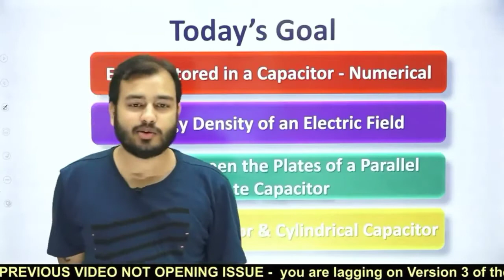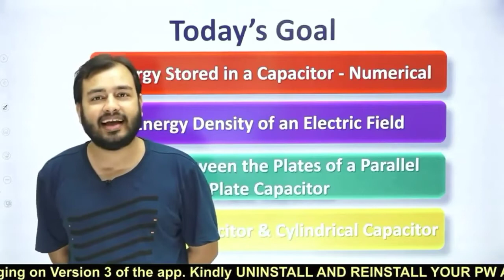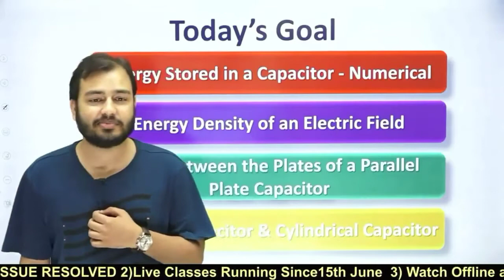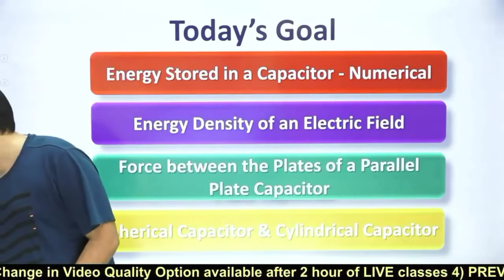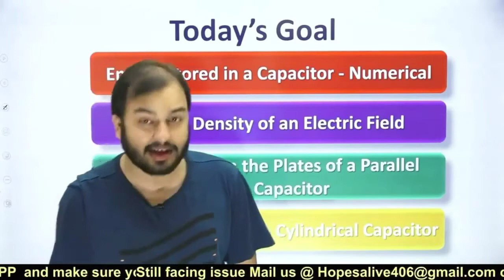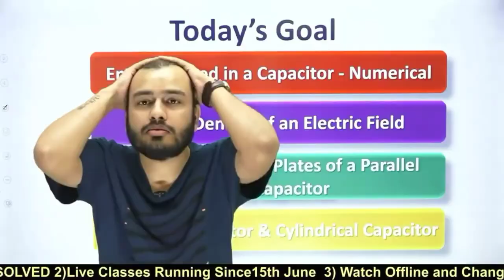PhysicsWallah all Frist video of Collection | Lakshya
Thanks
Always smil😁😁😁